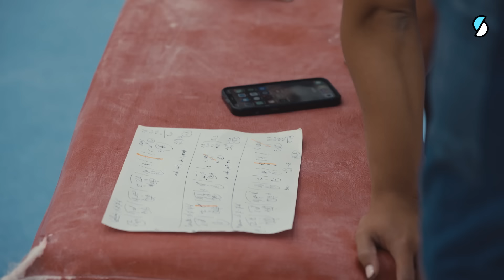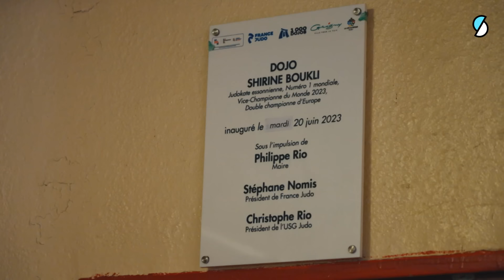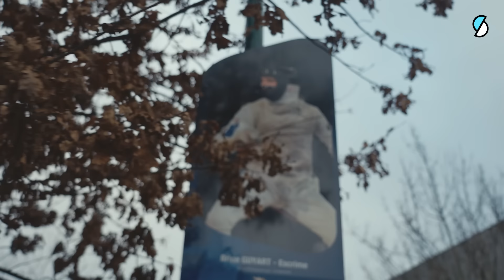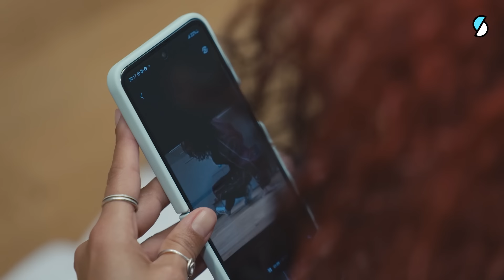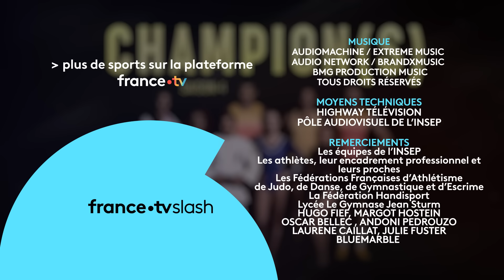Dernière ligne droite avant les JO de Paris 2024 - Champion(s) S4 E1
Tous les athlètes sont sur la ligne de départ d'une saison qui doit les mener jusqu'aux Jeux Olympiques de Paris 2024. Si le sprinteur de haies Sasha Zhoya respire la confiance, la judokate Shirine Boukli et le sauteur de longueur Erwan Konaté sont en plein doute. Le sprinteur non-voyant Timothée Adolphe réfléchit à la meilleure stratégie à adopter pour briller aux Jeux Paralympiques, tandis que la B-Girl Sarah Bee se retrouve seule face à ses problèmes. Du côté de la gym, Coline Devillard, nouvelle acolyte de Lucie Henna, sera la tête d'affiche de la prochaine compétition à Bercy.